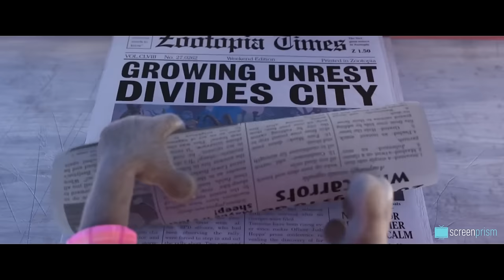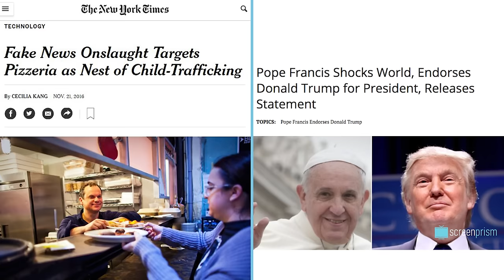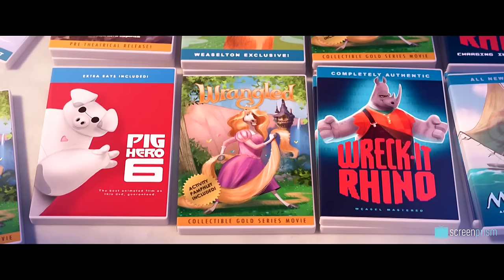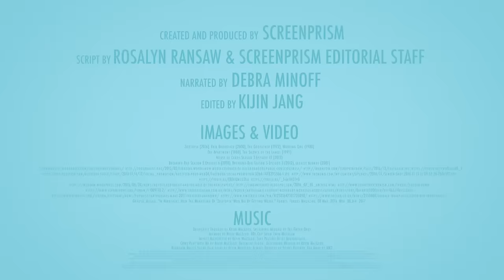Zootopia's Deep Meaning: How We Talk to Kids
Zootopia tackles topics that family films usually avoid: racism, sexism, fearmongering and drugs. But it never uses any of these words. We unpack how skillfully the film addresses adult topics in terms that kids can understand.

Works Cited & Consulted:
* Grauso, Alisha. "In Hindsight: How The Marketing Of 'Zootopia' Won Big By Getting Weird." Forbes. Forbes Magazine, 08 Mar. 2016. Web. 30 Jan. 2017.
* Han, Angie. "‘Zootopia’ Easter Eggs: Did You Catch These References?" Slash Film, 01 Apr. 2016.